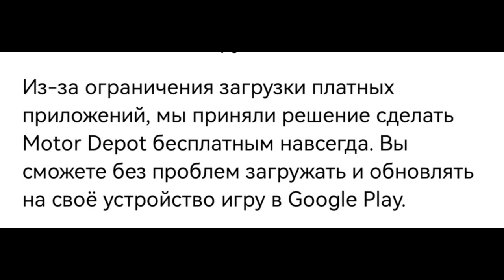MOTOR DEPOT ТЕПЕРЬ БЕСПЛАТНЫЙ | НОВАЯ ИНФОРМАЦИЯ ОБ ОБНОВЛЕНИИ | ПОЧЕМУ НЕ БУДЕТ ОБНОВЫ В ЭТОМ ГОДУ?